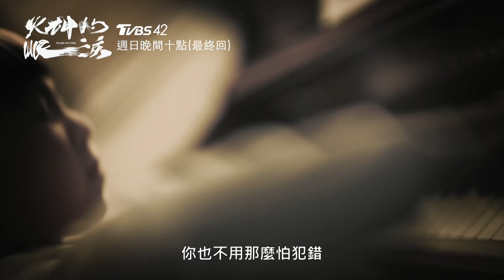火神的眼淚│EP9│要來不及了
所有機會只有一次
同安分隊！！！
加油～

▴TVBS歡樂台42
《火神的眼淚》
5/2(日)起 每週日晚間22:00